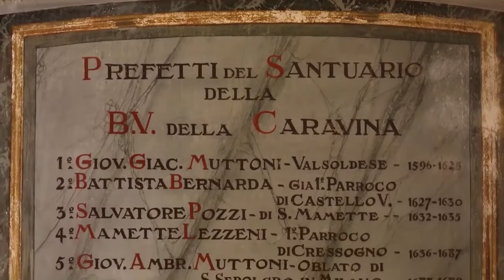PER LA SANTA VERGINE MARIA Tromba Marco Spelzini,Organo Luca Fusina.Autore Ballon di Vallebella